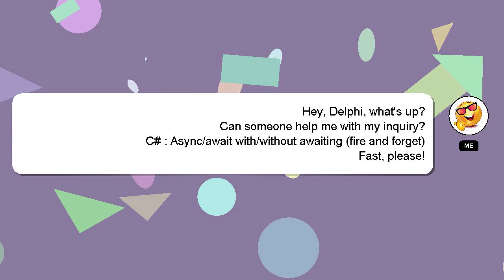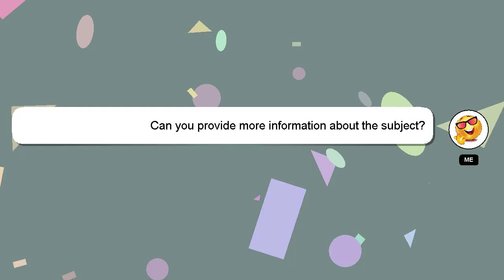C# : Async/await with/without awaiting (fire and forget)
awaiting Async/await forget) C# with/without : and (fire